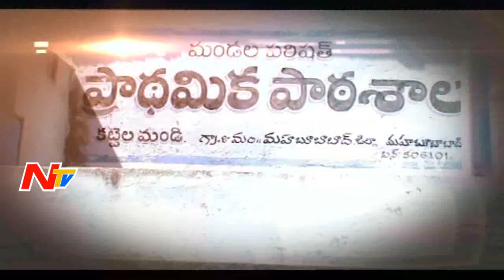మహాబూబాబాద్ జిల్లా కీచక టీచర్ : కీచక టీచర్ కు విద్యార్థినుల తల్లిదండ్రుల దేహశుద్ది || బీ అలెర్ట్